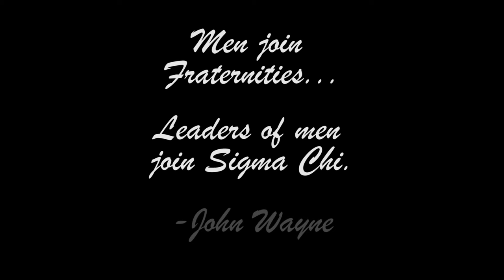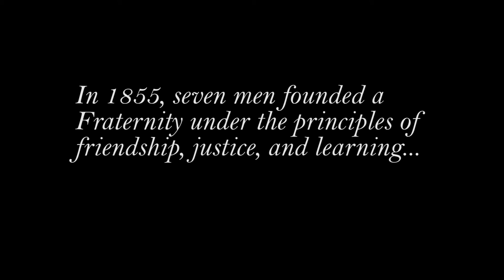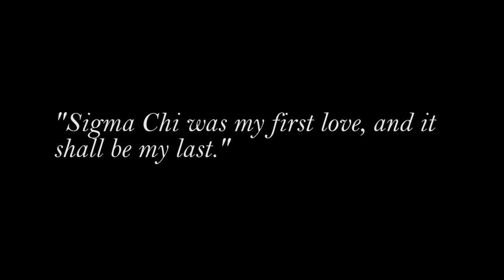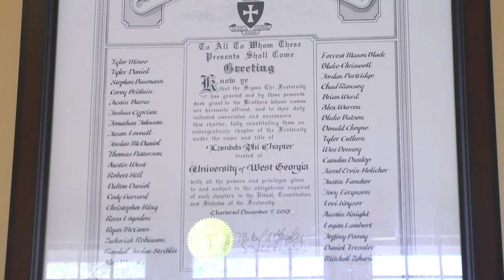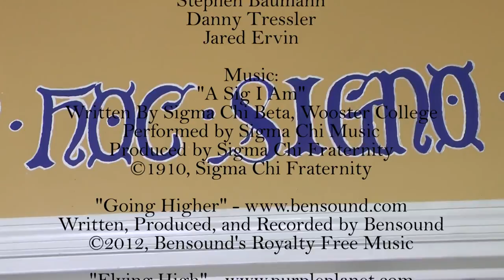Sigma Chi Documentary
A brief look into the Lambda Phi chapter of Sigma Chi at the University of West Georgia.